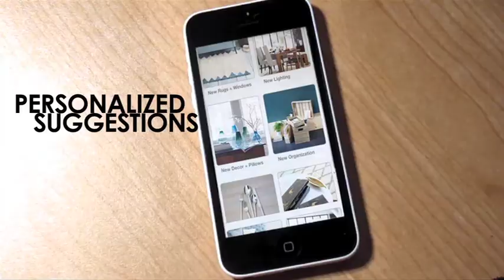De.psy.n App demo